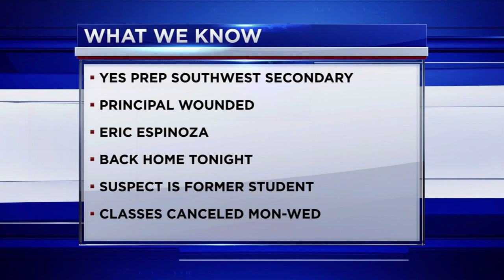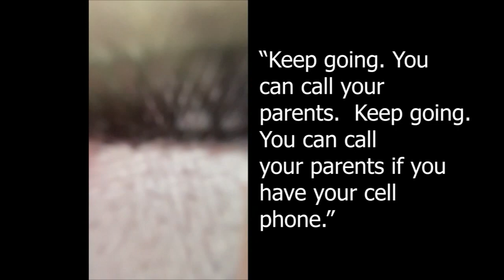Hero principal saved students during shooting